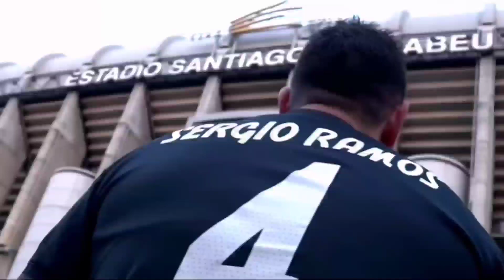Sergio Ramos • El Capitano • Best defending Skills • 2019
Sergio Ramos best defending skills 2019 .